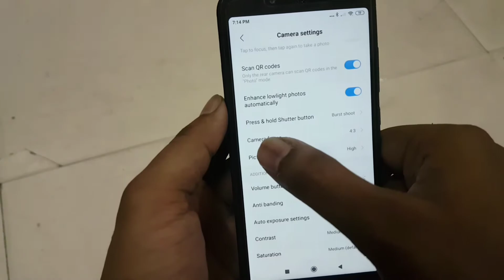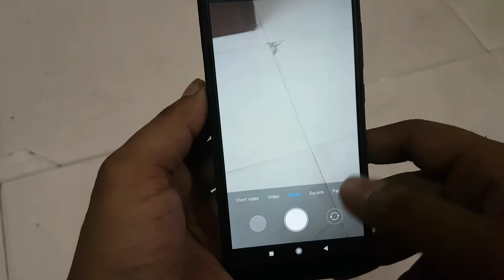Mi 6A Full Screen Camera | Redmi 6A Camera Full Screen